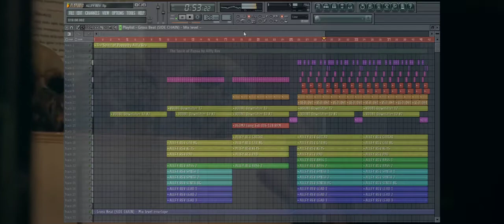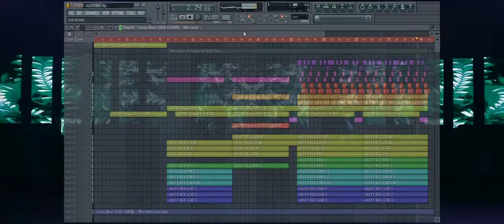“The Spirit of Papua” by Alffy Rev (Afrydai Remake) Fl Studio Project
Pixiv : -

My DAW : FL Studio 20 \ FL Studio 11\ Studio One
My Device : Acer One Z1402, Intel® Celeron® 2957U 1.40 GHz, Intel® HD Graphics, 2GB DDR3L Memory, HDD 500 GB